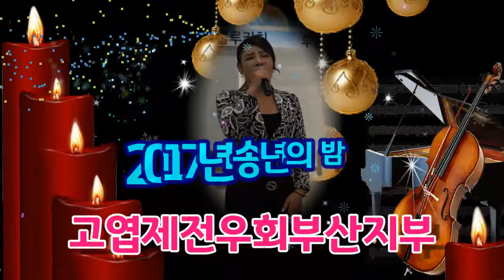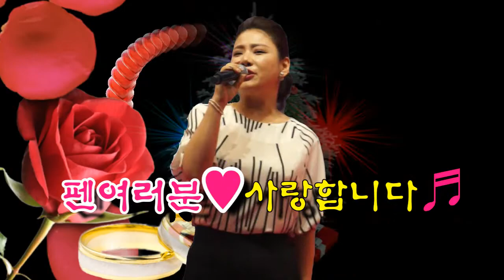손민채 가요 메들리 초대가수 2017년 송년의 밤 (3집)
손민채 가요 메들리  초대가수  2017년 송년의 밤